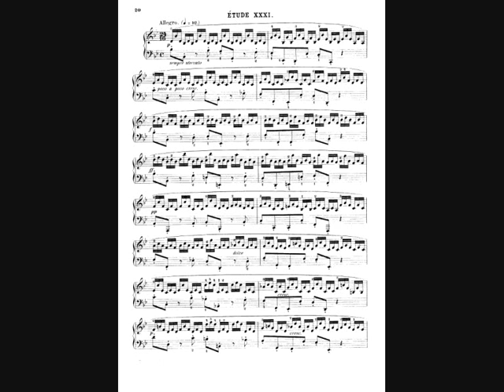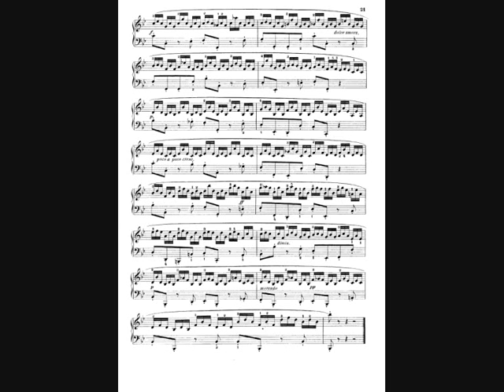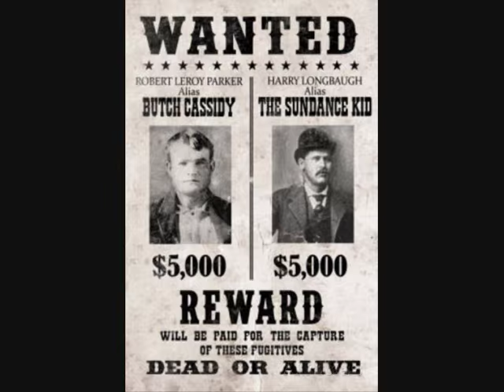Cramer Study 31 Hilrip arrangement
An unusually pungent arrangement from Hilrip revealing an excellent knowledge of cheese. Foolishness aside, this Cramer study is brilliant for aspiring pianists... give it a go...